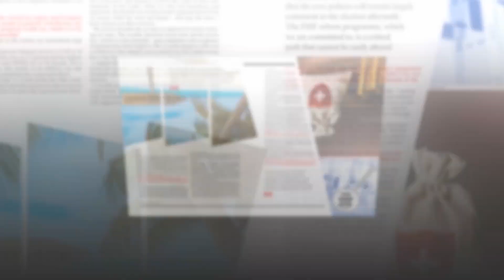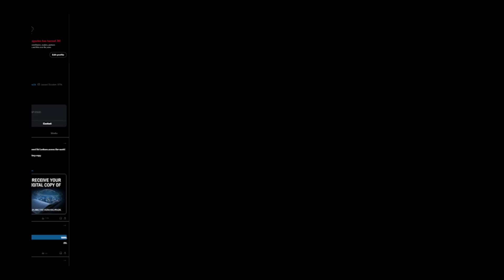THE FORUM WITH GEVORG SARGSYAN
THE FORUM 📌
SUPPORTING SRI LANKA

Ruwandi Perera speaks with the Head of World Bank Group Sri Lanka Gevorg Sargsyan